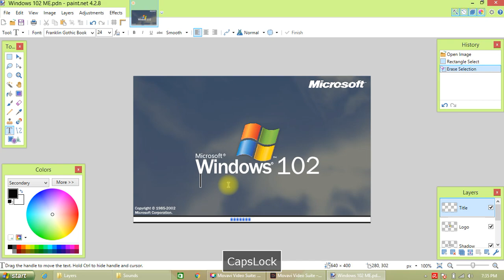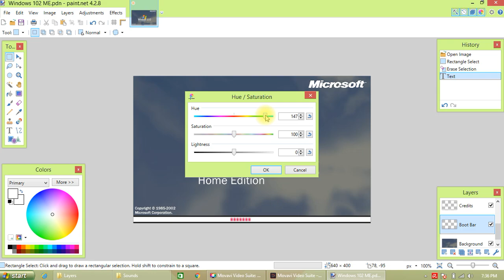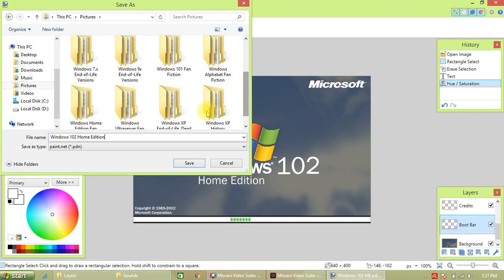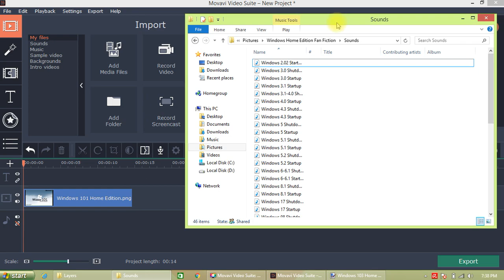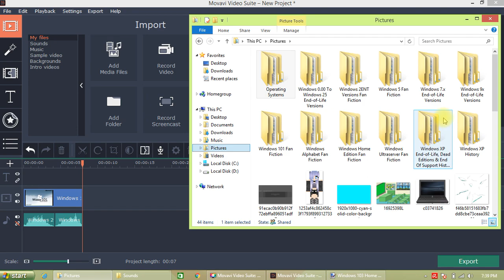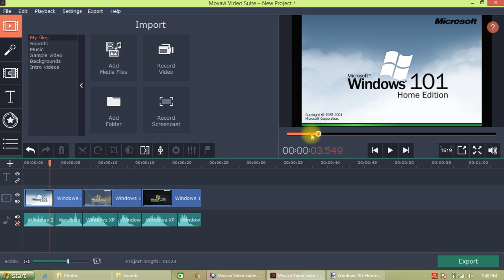Forgotten Ideas Windows Home Edition History Behind the scenes